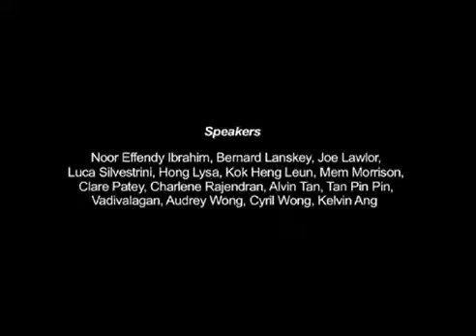Mem Morrison (performance artist).flv